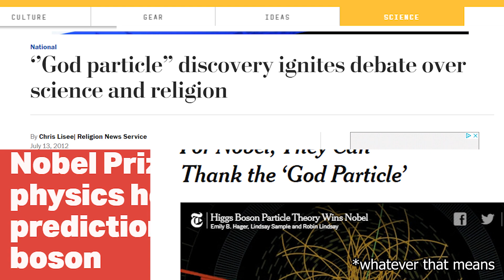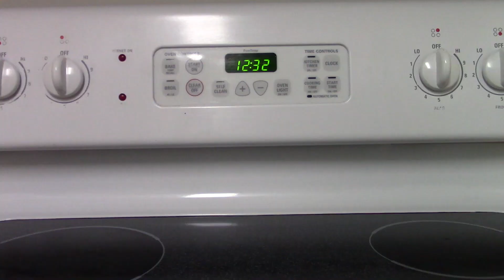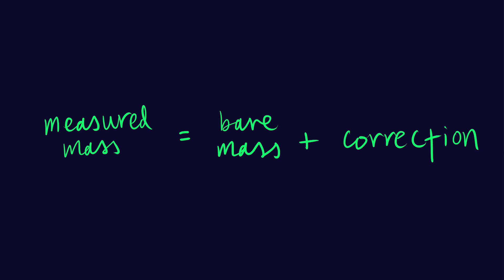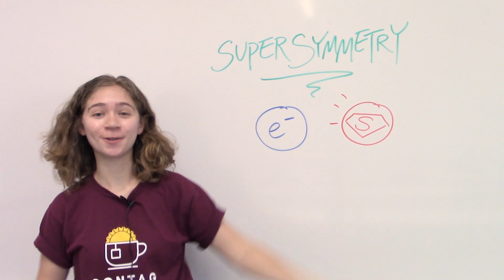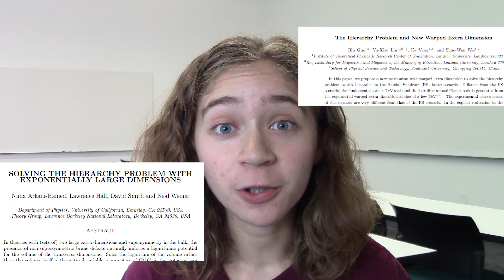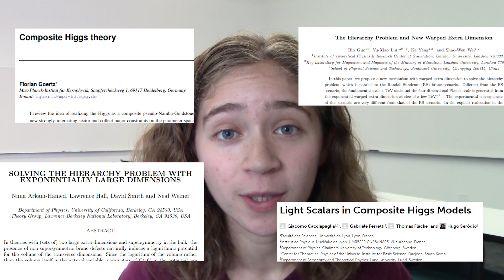The Higgs & the Hierarchy Problem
Why is the Higgs like a burrito? And more importantly, what does it taste like? In this video I'll explain one of the biggest mysteries in particle physics!

Thanks to Emma for script edits!